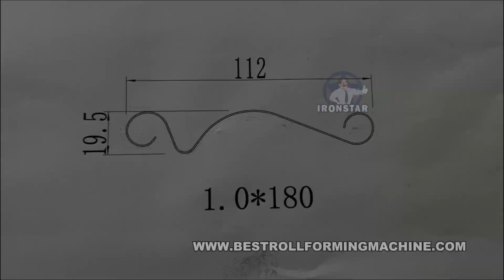Rolling shutter door roll forming machine to Israel | Slat door roll forming machine for Libya